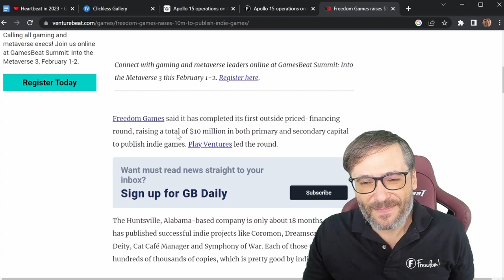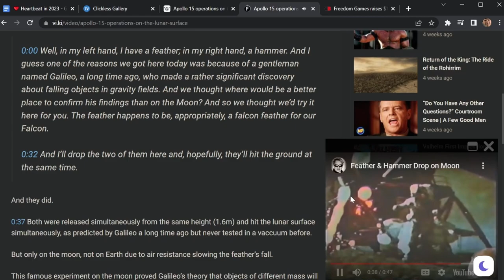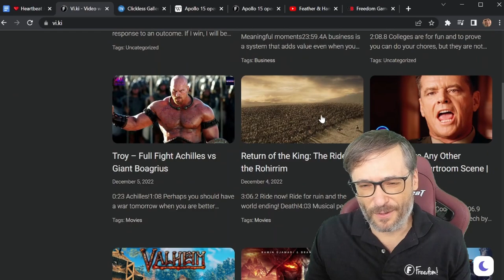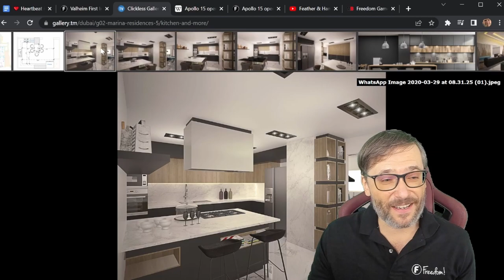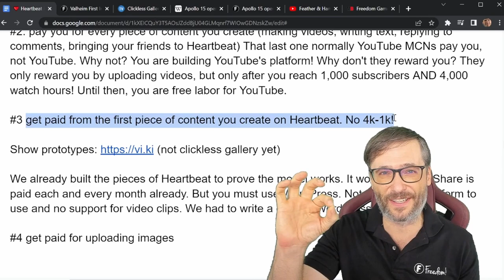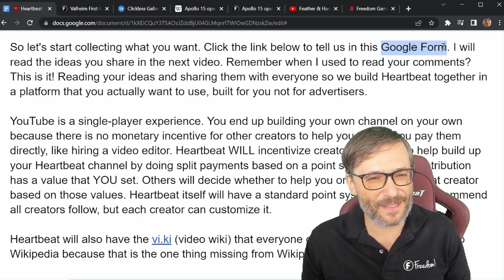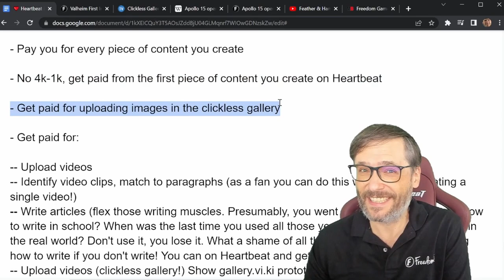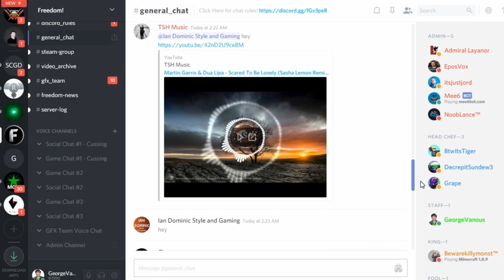❤️ Heartbeat in 2023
What is ❤️ Heartbeat?

- YouTube is the world’s video library
- Heartbeat is the world’s memories

Ask yourself two questions:

1. What is the one thing missing from Wikipedia?

Answer: Video

There are many well-written articles to read with images, but not a single video. Also no narration and no opinions, just facts. Wouldn’t it be nice to hear about different perspectives on a topic that are not backed by scientific journal references?

2. What is the one thing missing from YouTube?

Answer: Something meaningful to read

What does YouTube + Wikipedia look like?

This is Heartbeat:

- Solves one core need: Save people time (can watch only relevant clips, not whole videos)
- One core function: Given any paragraph, return a relevant video clip (crowdsourced)
- A collection of “something meaningful to read” with relevant video clips next to paragraphs so the audience can “see” the paragraph they are reading (eg

- A video wiki, or “viki” for short

is the prototype with moments aka memories from

- Movies
- Games
- Music
- Tech

These memories may not matter to you. You will be able to copy other's favorite memories if you like them or build your own memories as you watch YouTube videos using a Chrome extension we will build, and later on other platforms like Spotify, Wikipedia, Facebook and Instagram.

▼ Chapters
0:00 - Happy New Year 2023!
0:20 - Freedom Games raised $10M dollars
0:52 - What is Heartbeat?
7:37 - You decide the revenue shares your fans and friends get on Heartbeat!
7:51 - YouTube is a single-player experience
8:44 - Heartbeat is a multi-player experience
9:06 - Clickless gallery!
10:05 - More Heartbeat features
11:45 - Summary of key Heartbeat features
19:32 - Final words by George
20:46 - Freedom! mission statement

▼ Links
We help you grow faster!

▼ Freedom! Writers

▼ Freedom! Talent